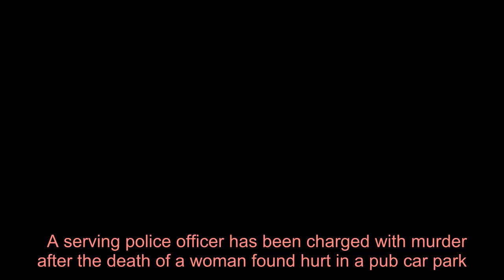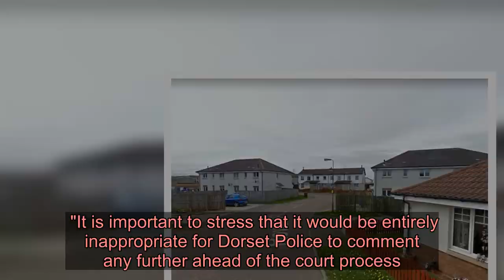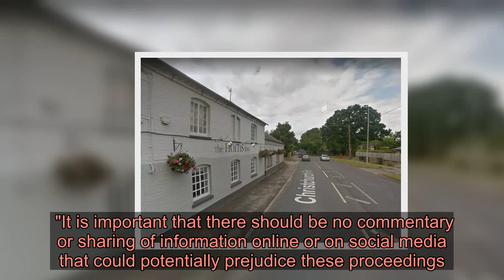Police constable charged with murder after death of woman in car park incident